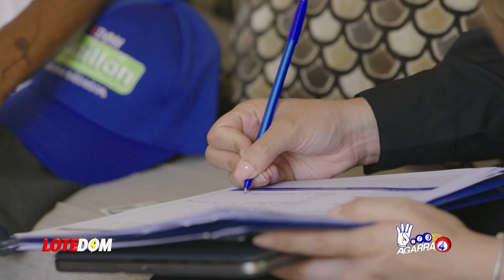Logró Escapar Después De Ladrón Clav@rle Cuchill0 En Cabeza: Miren Cual Fue El Milagro Que La Salvó!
Ocurrió mientras ella dormía, sintió que una sombra intrusa quebraba su sueño, era un ladrón con intención de robar algo más que su tranquilidad.  Llevaba un cuchillo en la mano dispuesto a la peor de las intenciones pero el instinto de supervivencia de la víctima hizo galas de la reactancia suficiente para hacer trizas tan macabro plan.  Acá les contamos el milagro que la salvó. Esto es "Donde se cae el show".